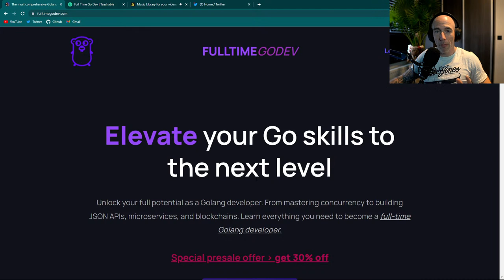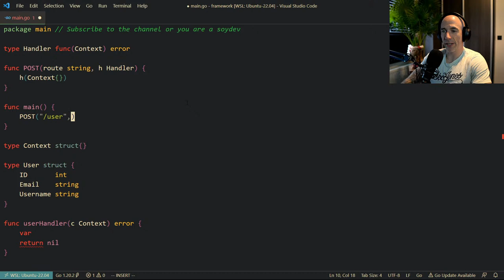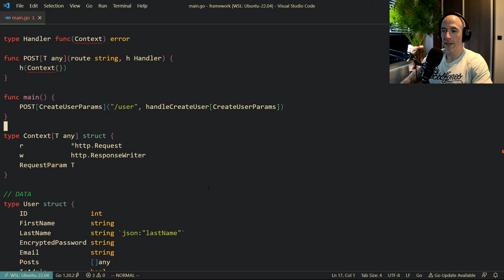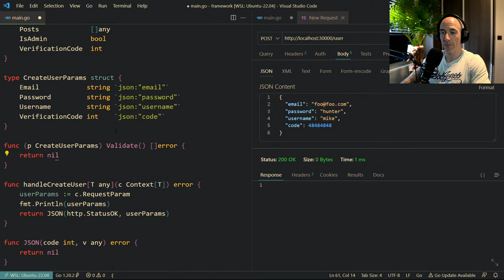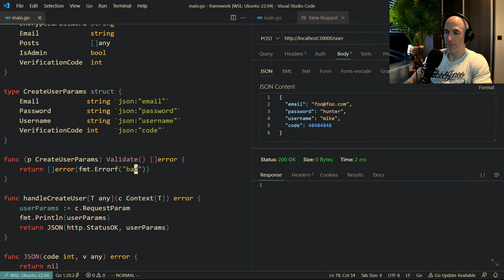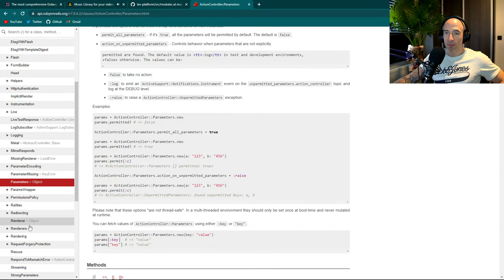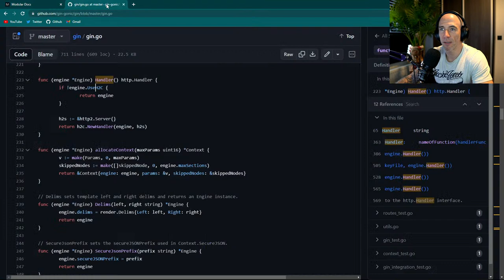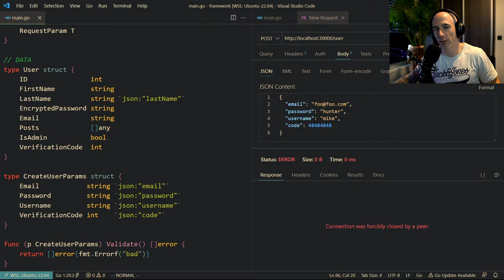Designing A New HTTP Full Stack Framework For Golang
Prototyping some ideas for a new fullstack framework in Golang